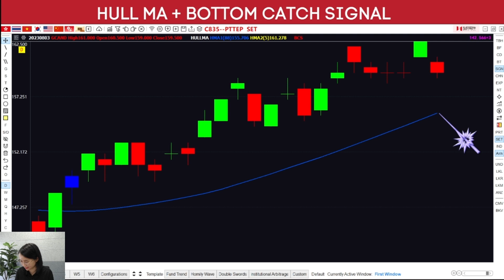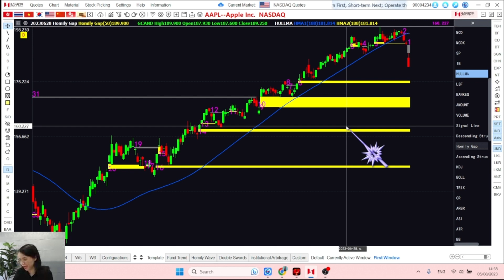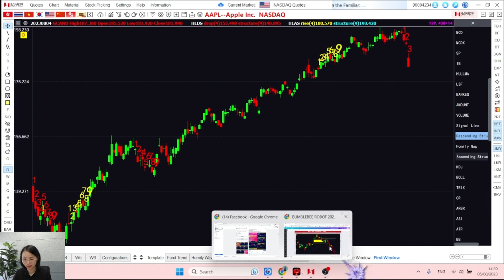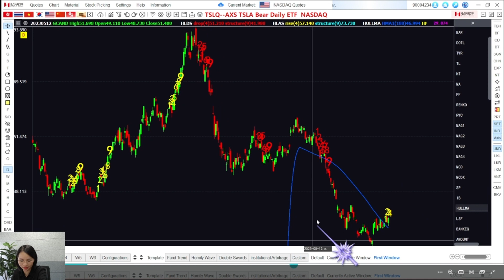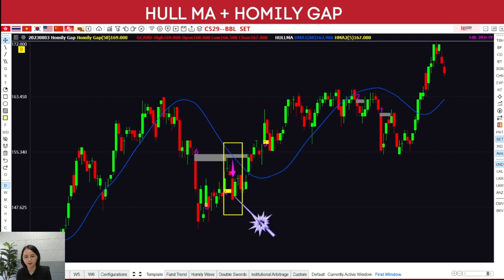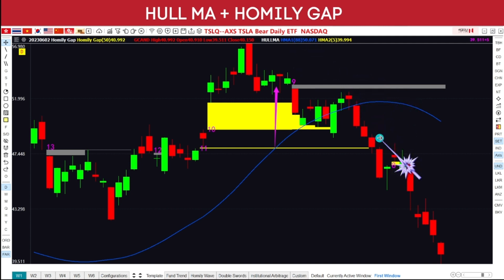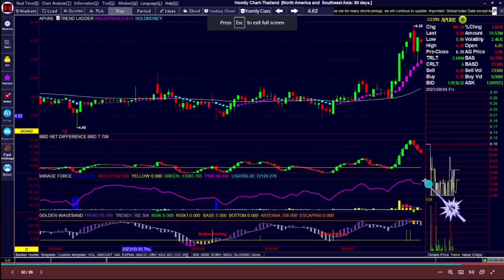วิธีทำกำไรด้วย HULL MA-เส้นฟาฉาย-3เทคนิค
1.  HULL MA + BOTTOM CATCH SIGNAL
2. HUll MA + HOMILY GAP
3. HUll MA + pattern 49 (structure)